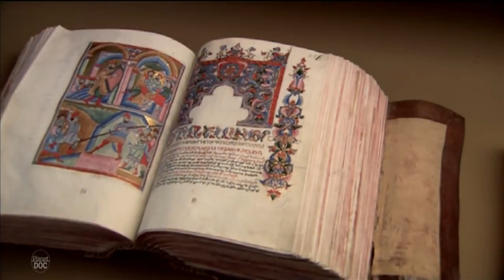My Dear Armenians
Quote by and said by William Saroyan himself.